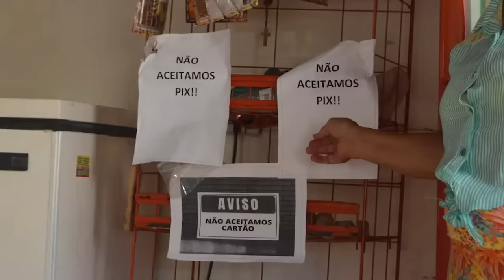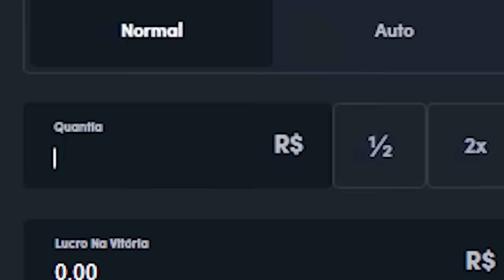Sobrevivi 24 Horas como um Homem das Cavernas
No vídeo de hoje eu sobrevivi por 24 horas na Idade da pedra

00:00 Introdução
00:52 Treinamento
01:13 Mapeando Terreno
03:13 Caçando Comida
05:16 Encontrando Água
06:33 Procurando Lenha
07:14 Fazendo Fogo
09:21 Conseguindo Alimento
10:39 Sobrevivendo a Noite
11:39 Concluindo o Desafio